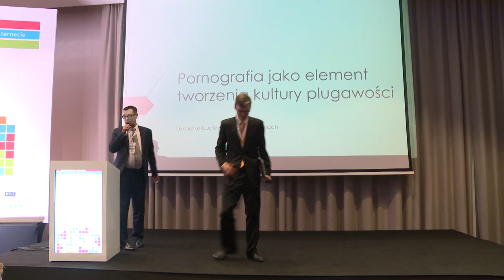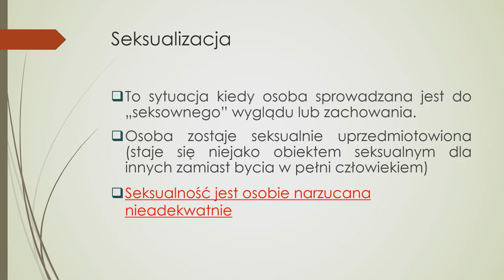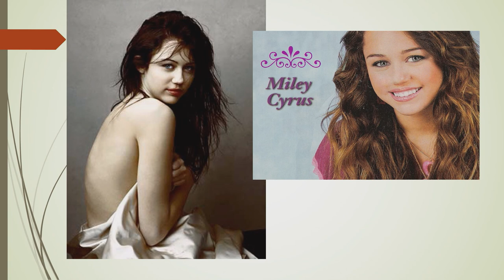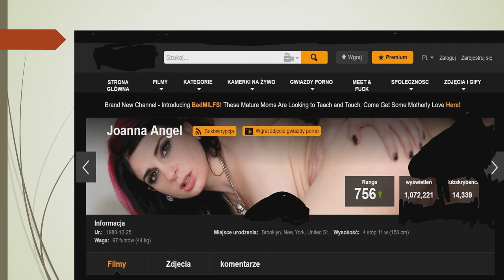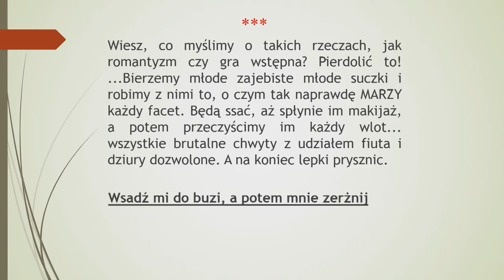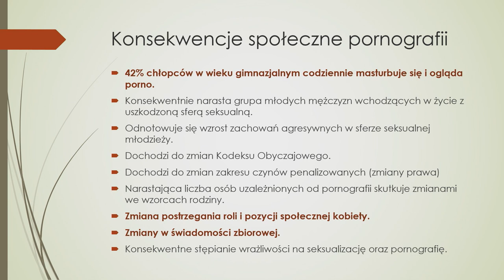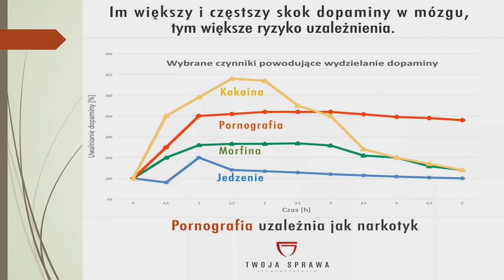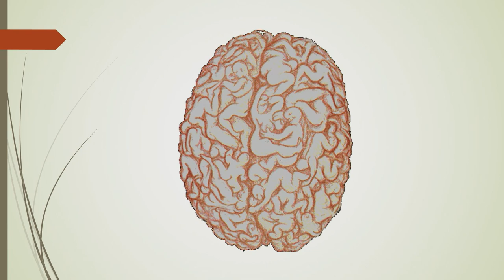Pornography as an element of creating the culture of filthiness- Bogdan Stelmach, Sexology Clinic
Pornography as an element of creating the culture of filthiness - Bogdan Stelmach MD, Sexology Clinic at the Orłowski Hospital in Warsaw